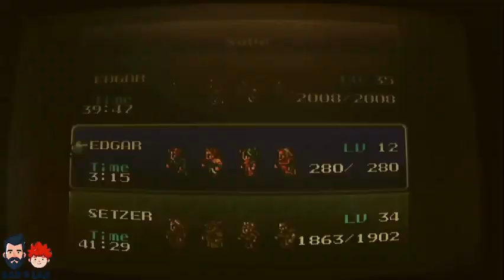Lets Re-Play Final Fantasy III (SNES) Part 6 - Lets Find Banon!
cracking open a personal long-time favorite for a proper play through

forgive the low resolution video capture - this will be improved soon